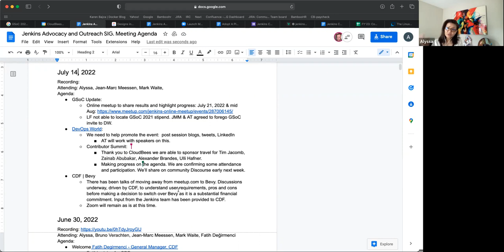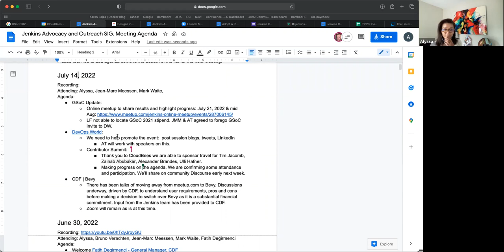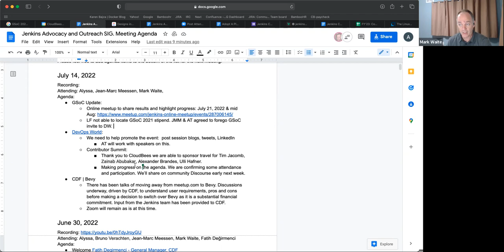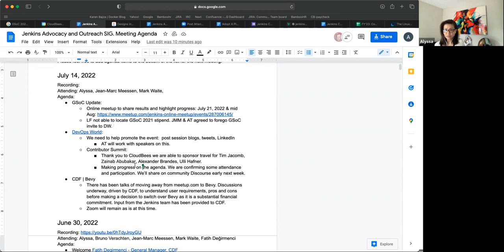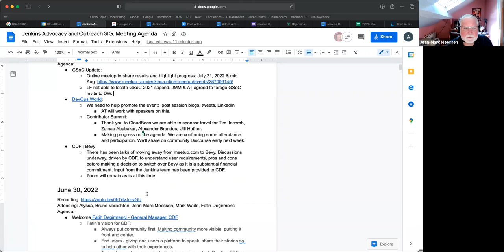Advocacy & Outreach SIG - July 14, 2022